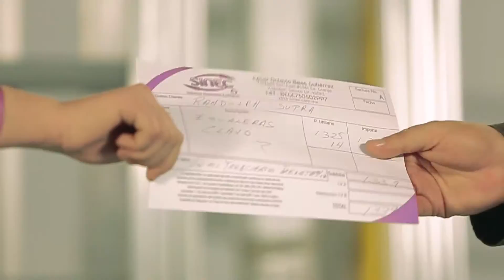¡Juntos construimos la Bolivia de todos!